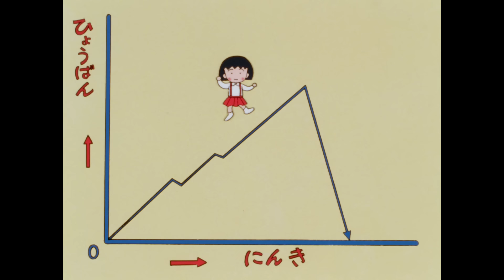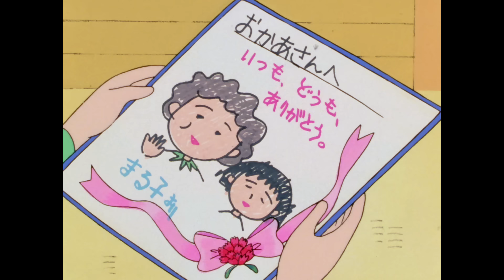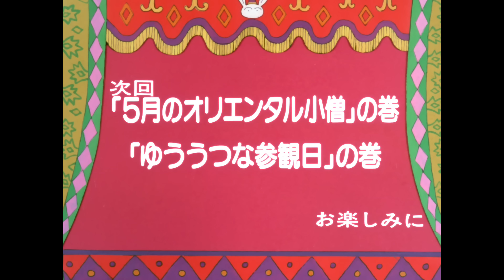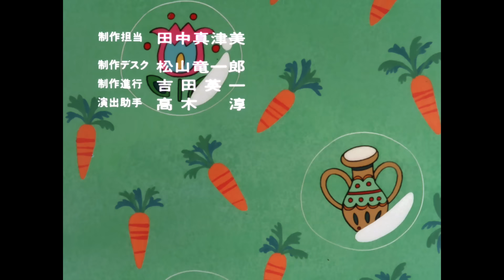CHIBI MARUKO-CHAN S1 #19 HARI IBU